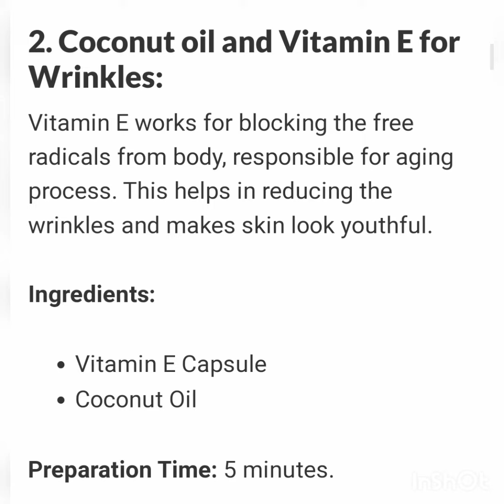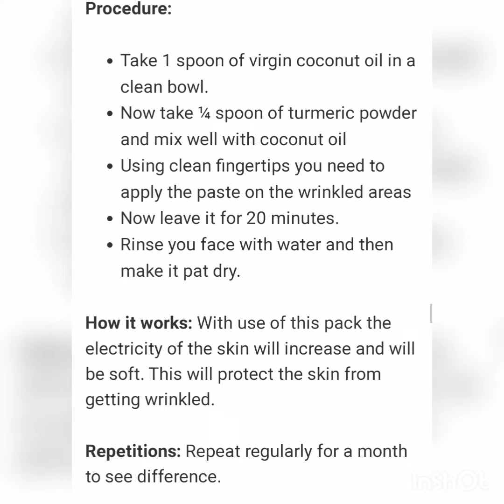Get rid of wrinkles | coconut for wrinkles | coconut uses | natural botox | skincare | naturalremedy